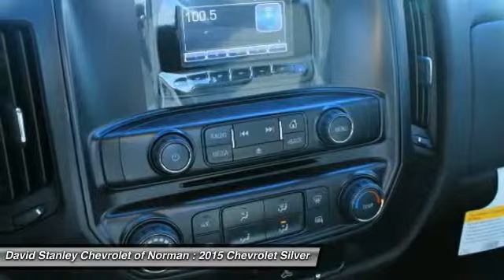2015 Chevrolet Silverado 1500 Norman OK FZ196452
2015 Chevrolet Silverado 1500 Work Truck

The Silverado is the truck you know and trust. The modern body is chiseled and sleek at the same time. The dramatic stacked double grille in front is complimented with vertically stacked headlights on either side, outlined in chrome. The bumper is contoured as well. Also, its tough persona is further accentuated by the geometric lines of its new sculpted fenders and dual power dome hood. The Silverado currently comes in three models: Short Box Crew Cab, Standard Box Crew Cab, and Standard Box Double Cab. Each has six trims with the 1WT as the Base and the LTZ Z71 as the top-of-the-line option. Knowing that it's what's under the hood that counts, the Silverado is stacked with impressive engines. The 1WT, 2WT, LT, and LT Z71 come standard with the 4.3L EcoTec3 V6, with 6-speed automatic transmission. The LTZ and LTZ Z71 come standard with the 5.3L EcoTec3 V8, which is also an option for the other trims. Don't forget the 6.2 EcoTec V8 with 420hp. The Max Trailering Package, offered with both V8 engines, offers class-leading trailering capacity of up to 12,000 pounds. The ride is quiet and the interior more comfortable than ever. The center controls have been updated with an improved layout and are easy to reach. Chevy's MyLink system is an extremely intuitive and helpful system to use. It allows you to control your music, make calls, and navigate to a number of stored destinations all by using your voice. 2WT, LT, and LT Z71 trims get a 4.2-inch color screen to go with it, and the LTZ and LTZ Z71 get an 8-inch color touchscreen. In terms of safety all models come with 4-wheel ABS disc brakes with Duralife rotors, StabiliTrak with Electronic Sway Control and Hill Start Assist. David Stanley Chevrolet of Norman is proud to be Oklahoma's new Chevrolet Capital. We have a great selection of new Chevys at Oklahoma's largest Chevrolet dealership. We have the lowest prices because we know that when we price our cars online we are competing with hundreds of other dealers. We have a great internet team that is here to make shopping easy for you. Please submit a request and our team will gather up any and all the information you need to make a good decision on your new car. We are easy to find right here at I-35 and Lindsey St. in Norman, Oklahoma. Please contact dealer for details on sale prices. Price includes GM Trade Assistance Cash up to $2,000. Must trade a 99 or newer passenger sedan or light duty truck.For qualifying buyers, price may include owner loyalty, or competitive conquest bonus rebate of up to $1,000. Restrictions apply, and proof of qualifying vehicle is required. Please see dealer for complete details and program guidelines.